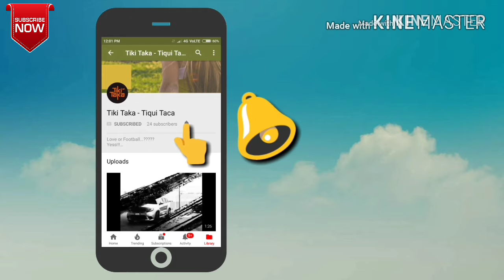Cristiano Ronaldo With Fans After Second Training With Juventus